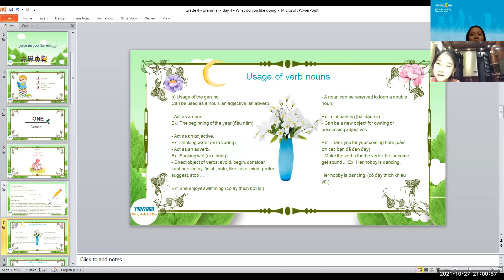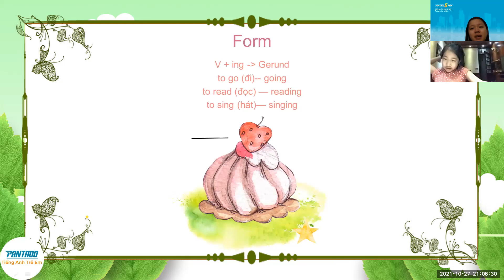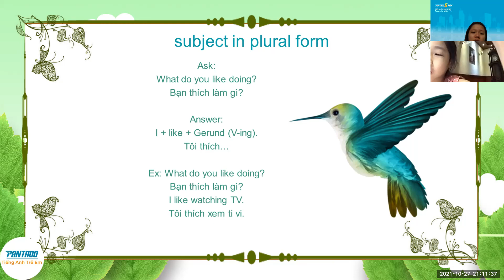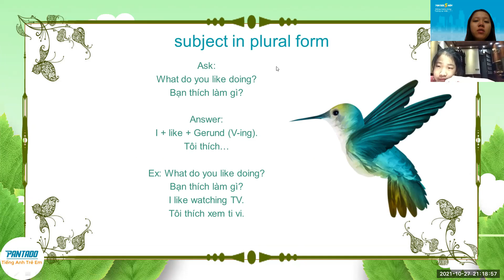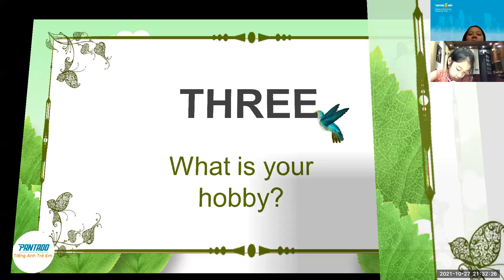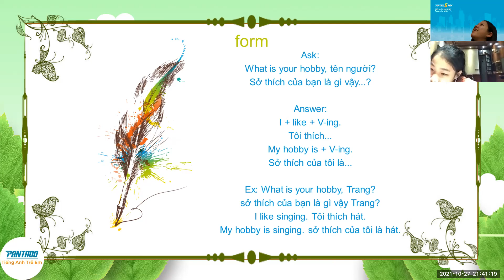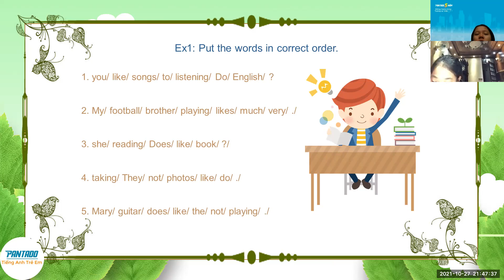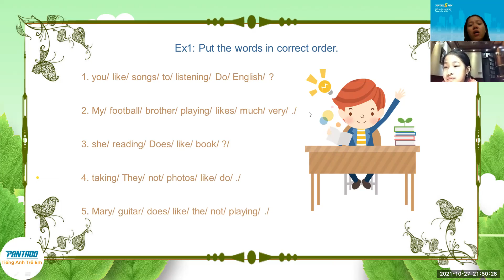PK2108086 - 27/10 - Grade 4 - grammar - day 4 - WHAT DO YOU LIKE DOING ? (part 2)